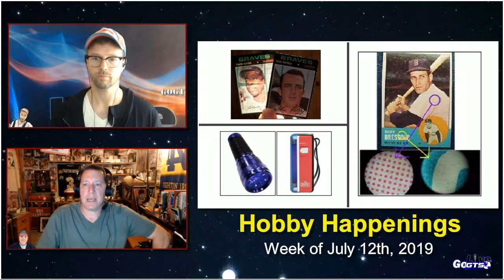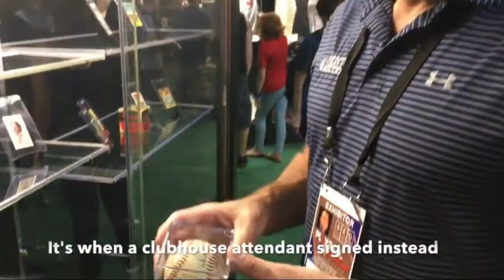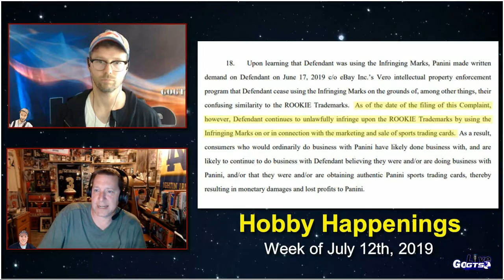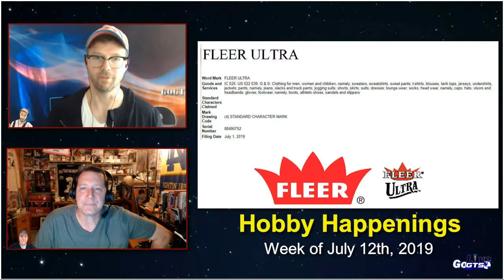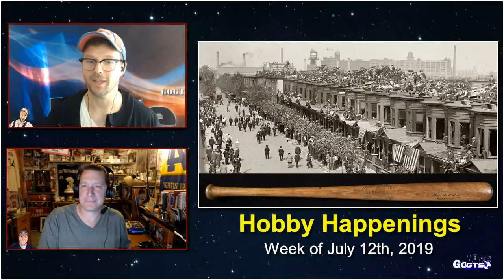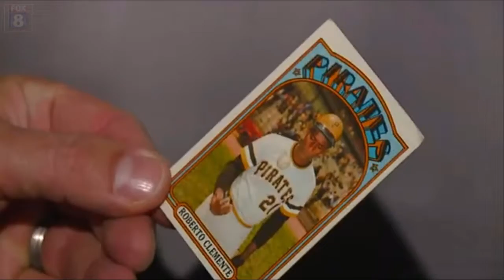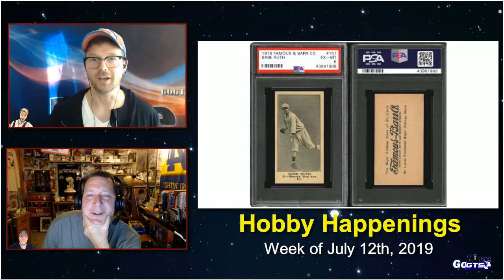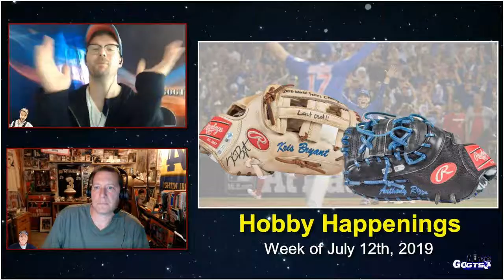Hobby Happenings: Week Ending July 12th, 2019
We cover all of this week's news, notes and nuggets from around TheHobby you love with "Hobby Happenings" for the week ending on July 12th, 2019. Check it out!